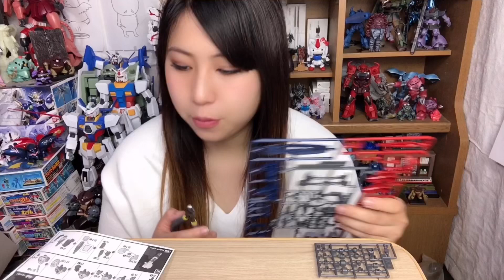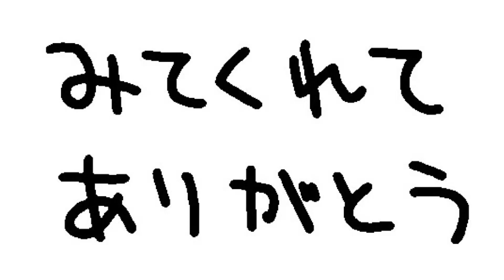ガンプラ【HGCE 1/144 ダガーL】お買い物＆レビュー＆組立て★ シール無しですごい色分け！可動範囲も素晴らしい！改造していっぱい遊べる！初心者オススメキット★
今回はガンプラ【HGCE 1/144 ダガーL】お買い物＆レビュー＆組立て！ぜひご覧ください。

I'm japanese professional painter.I paint plastic models such as Gunpla and Warhammer with a brush.I'm writing articles for the Japanese model magazine "Hobby Japan" and the official guidebook "Citadel Colour Textbook".
I am a special lecturer at a vocational school and demonstrate at an event.

2017年11月発売号の模型誌「月刊ホビージャパン」でライターデビューしました。その後ペインターとして模型誌で作例をライターとして制作・執筆、専門学校での講師を務めまして、静岡ホビーショーやホビージャパン半世紀祭り、WHストアなど公式イベントでのペイント実演やAbemaTV「声優と夜遊び」などに筆塗りペインターとして出演、公式ガイドブック「シタデルカラーの教科書」執筆、吉本芸人とのコラボ動画出演などさまざまな場で活動させていただいております。お笑いタレント・俳優・粘土造形家の【片桐仁】氏とのコラボ作品なども手掛けさせていただいております。

●[SENASUKE]'s Account

●ウォーハンマー・シタデルカラーをご購入いただける、せなすけオススメのお店【ひがっちゲームズ】の通販サイト